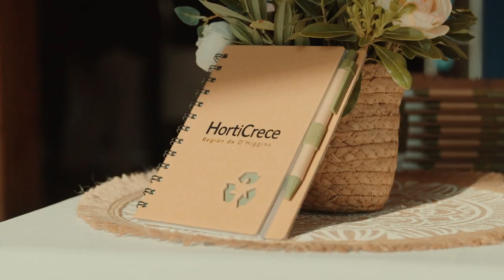📌 HortiTrade 2024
HortiTrade fue el escenario perfecto para la exhibición de las últimas tendencias en la producción y comercialización de productos hortícolas. Desde innovaciones en el uso de tecnologías avanzadas, hasta nuevas técnicas de cultivo en invernaderos, el evento ofreció una mirada integral hacia el futuro de la industria.